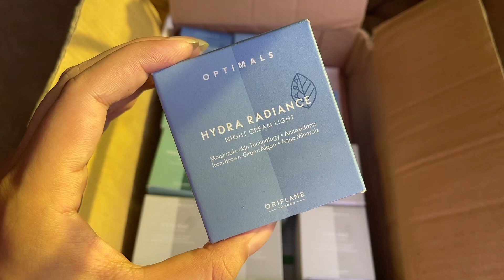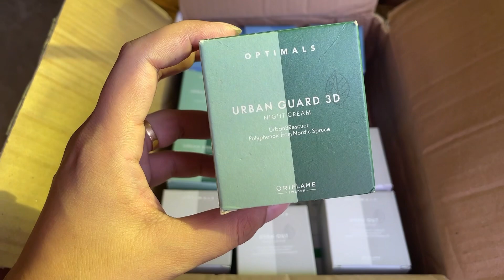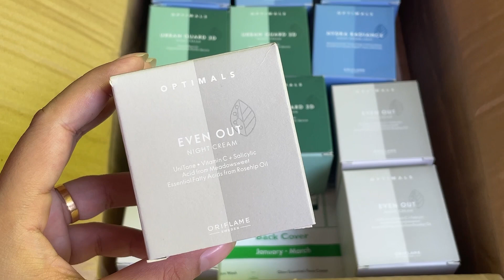Oriflame Optimals Night Creams Benefits and Use | Urban Guard | Even out | Hydera Radiance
In this Video I have explained the benefits of Optimals Urban Guard , Hydera Radiance and Even out Night cream Respectively.

If you want to order anything or Join Oriflame
Snackvideo : @Director.Rabail
Thread : @Director.Rabail